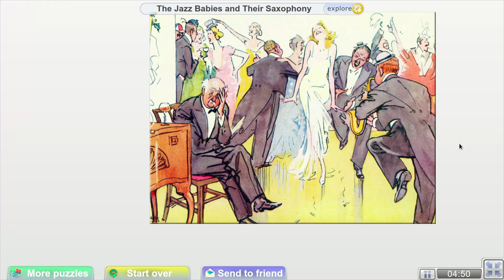The daily jigsaw puzzle | The Jazz Babies and Their Saxophony